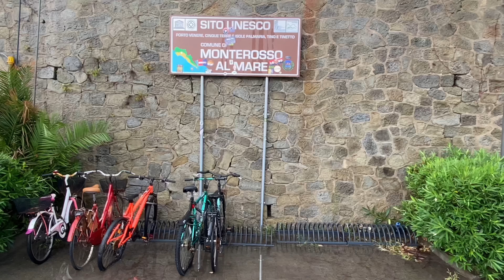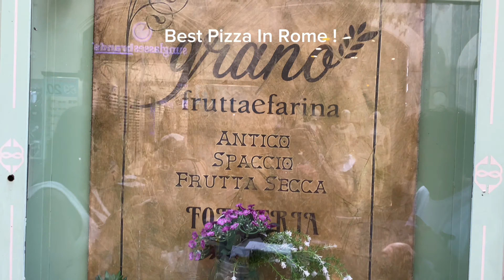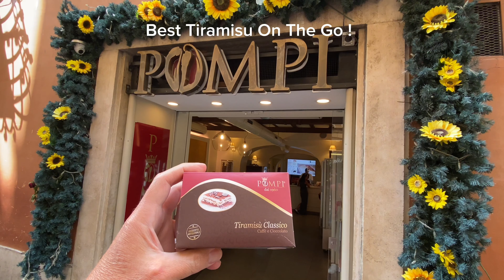Travel With Me To Italy’s Riviera | Beautiful Cinque Terre !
Find me on other socials:

TT: @wellroundedlifer